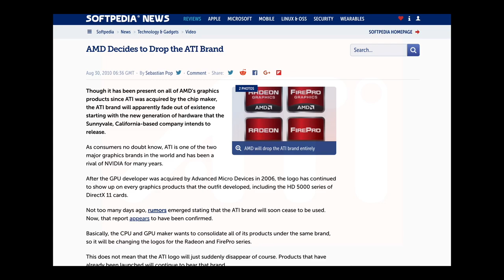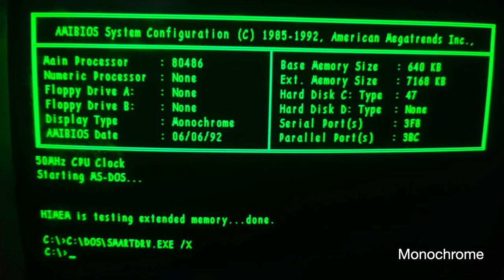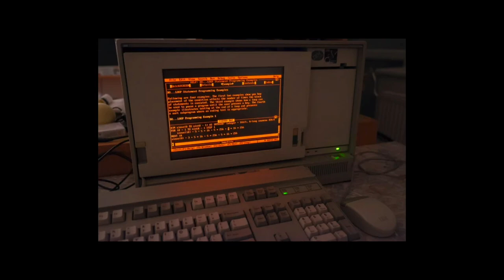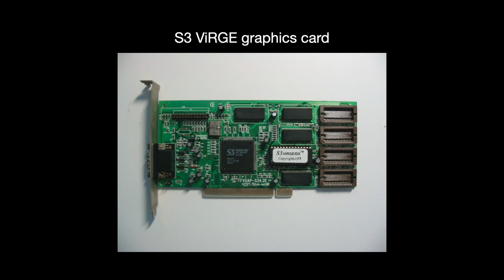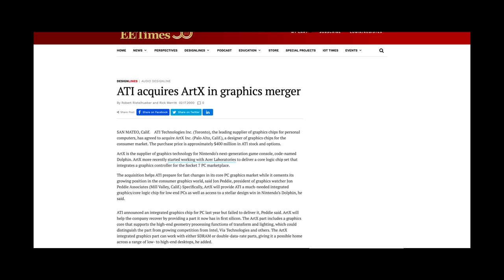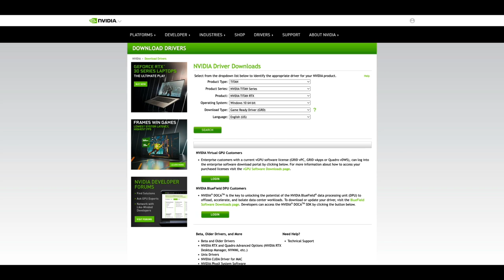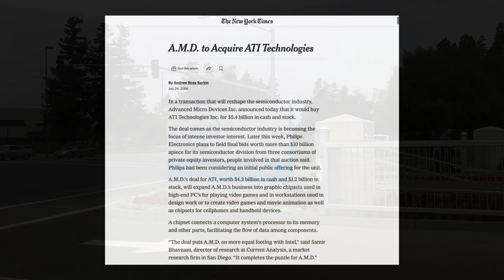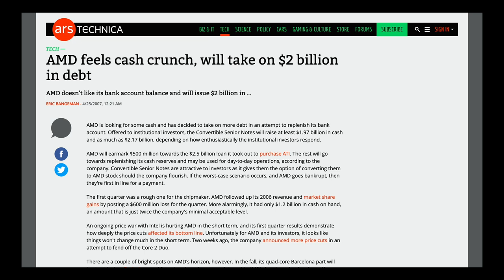Looking Back At ATI Technologies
In 2010, after 25 years, the ATI brand was phased out. Replaced by its owner AMD.

ATI was a survivor. They started off in Toronto. Far from Silicon Valley, but somehow thrived and started making graphics accelerators.

They transitioned from 2D to 3D, competed head to head with market leader Nvidia, struck a deal with Nintendo, and survived the graphics card wars.

What a journey! In this video, I want to take a look back at ATI.